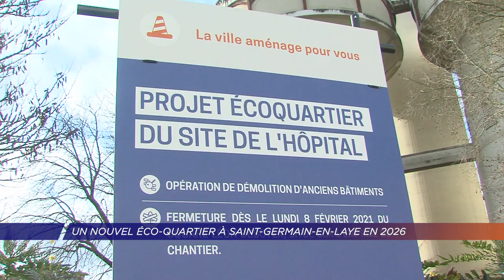Yvelines | Un nouvel éco-quartier à Saint-Germain-en-Laye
Une page urbanisme et direction Saint-Germain-en-Laye. Le quartier de l'hôpital va connaitre une transformation jusqu’en 2026. Un projet d’éco-quartier, baptisé Clos Saint-Louis avec plusieurs infrastructures sociales, des logements ou encore des sites de loisirs. Tout cela en préservant le patrimoine historique.